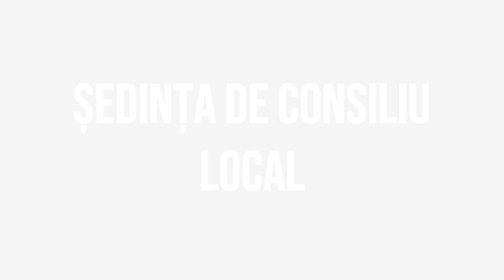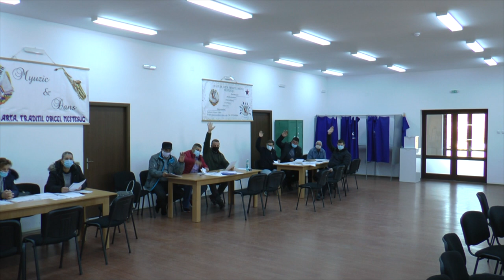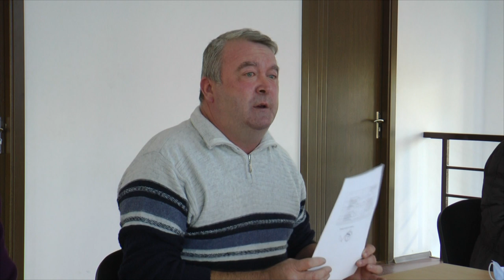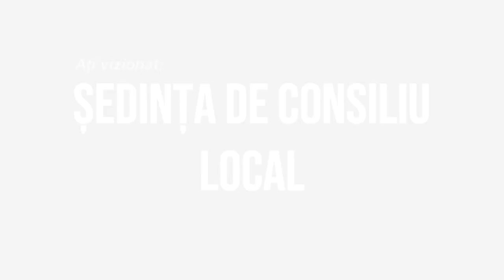LA SCORTENI Sedinta Consiliului Local din 26 nov FILMARE EXCLUSIV TV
LA SCORȚENI, județul Bacău, Ședința Consiliului Local din 26 noiembrie 2020 FILMARE EXCLUSIV TV.

Cu drag,
echipa Exclusiv

Vizionare plăcută !